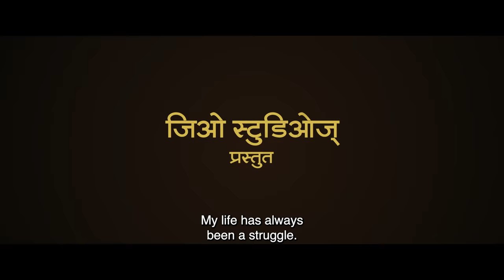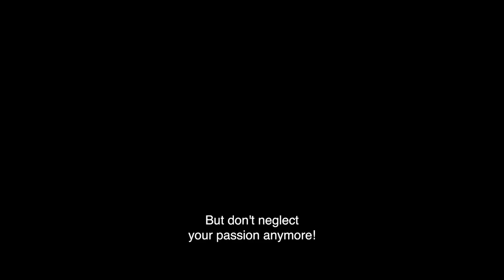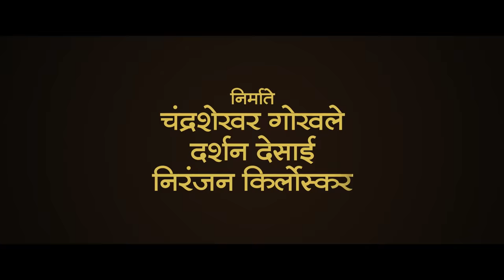Official Trailer : Me Vasantrao | Rahul Deshpande | Nipun Dharmadhikari | 1 April | Jio Studios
त्यांच्या गाण्यासारखंच वादळी आयुष्य जगणाऱ्या एका मनस्वी कलाकाराचा जीवनपट!
सादर आहे 'मी वसंतराव' चित्रपटाचा ट्रेलर खास तुमच्यासाठी!

A self made artist whose life was a musical storm just like his singing!
Presenting the trailer of 'Me Vasantrao!'

A Film by  Nipun Dharmadhikari
Produced by Chandrashekhar Gokhale, Darshan Desai, Niranjan Kirloskar

Starring: Rahul Deshpande, Amey Wagh, Anita Date-Kelkar, Pushkaraj Chirputkar, Kumud Mishra, Sarang Sathaye, Kaumudi Walokar, Durga Jasraj